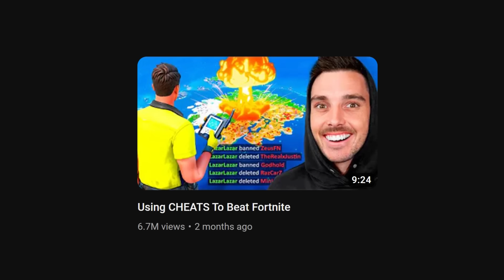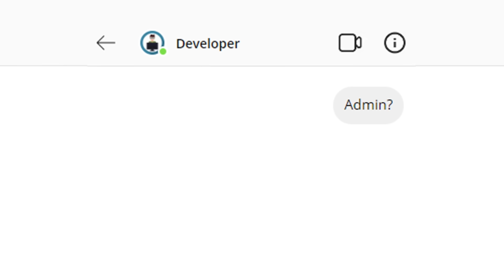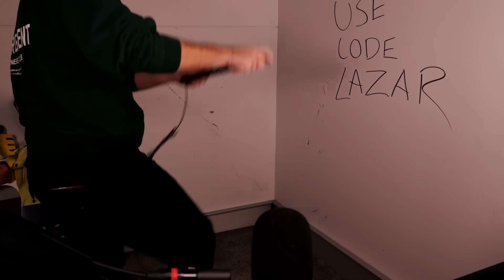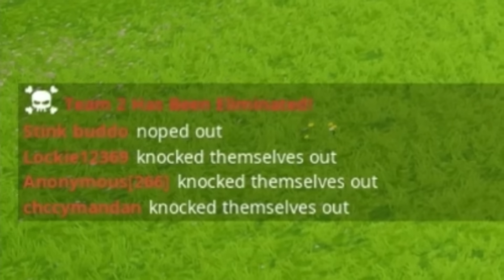I Used Fortnite Admin Cheats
This was very broken